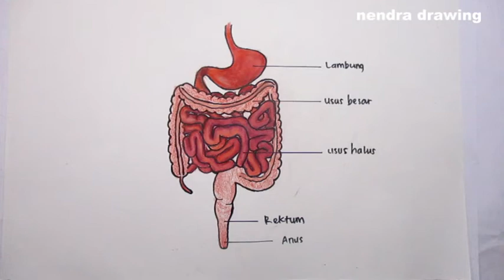how to draw small intestine l menggambar usus halus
cara menggambar usus halus/kecil
kritik dan sarannya slalu ditunggu